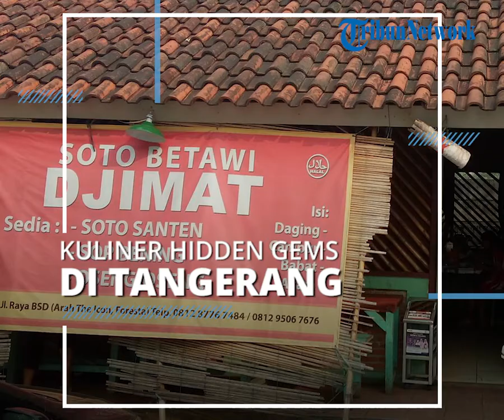Nikmati Soto Betawi Enak di Komplek Perumahan, Kuliner 'Hidden Gems' di Tangerang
TRIBUN-VIDEO.COM - Soto Betawi merupakan kudapan hangat yang berisi bihun, daging, bawang goreng, dan siraman kuah santan.

Bercita rasa gurih dan hangat, soto Betawi kerap diburu wisatawan.

Soto Betawi kini tak hanya di temukan Jakarta saja, ada rekomendasi soto Betawi yang wajib kamu coba saat berkunjung ke Tangerang.

Namanya Soto Betawi Djimat.

Lokasinya berada di Jalan Alsintan Nomor 20, Sampora, Cisauk, Tangeran, Banten.

Dikutip TribunTravel dari akun YouTube Anak Kuliner, Senin (20/9/2021) terlihat warung Soto Betawi Djimat berada di kawasan BSD City.

Tak jauh dari kawasan Icon atau AEON Mall, persis di sebelah arena BSD Xtreme Park ada banner mungil bertulisan hijau, Soto Betawi Djimat.

Anak Kuliner berkesempatan untuk menyambangi Soto Betawi Djimat.

Sesampainya di lokasi, Anak Kuliner sempat berbincang sebentar dengan pelayan.

Menurut penuturan pelayan, Soto Betawi Djimat sudah ada sejak 2011 dan masih eksis hingga sekarang.

"Ini bukanya dari tahun 2011 dan tidak membuka cabang lain," kata pelayan.

Semua menu yang disajikan di Soto Betawi Djimat halal dan menggunakan daging ayam dan sapi, kiki atau jeroan sapi.

Kamu dapat memilih menu soto betawi dengan isian daging, campur, babat, paru, kikil, urat, atau daging ayam.

Selain soto betawi, menu lainnya yang dihidangkan di Soto Betawi Djimat ada oseng-oseng daging, oseng campur hingga sop iga sapi.

Seporsi Soto Betawi Djimat terdiri dari irisan daging atau jeroan, emping, irisan tomat merah, potongan kentang dan siraman kuah santan berwarna kekuningan.

Menurut penuturan Anak Kuliner, kuah Soto Betawi Djimat ini kaya akan bumbu rempah, sehingga rasanya enak dan lezat.

Agar rasanya semakin nikmat, Anak Kuliner menambahkan sambal yang menggoyang lidah.

Anak kuliner juga mengungkapkan bahwa untuk dagingnya ini bertektur lembut dan tidak alot.

Untuk seporsi Soto Betawi Djimat dibanderol Rp 35 ribu lengkap dengan sepiring nasi putih.

Penasaran dan ingin mencicipi Soto Betawi Djimat, warung ini buka setiap hari mulai pukul 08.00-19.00 WIB.

Artikel ini telah tayang di TribunTravel.com dengan judul Kuliner 'Hidden Gems' di Tangerang, Ada Soto Betawi Enak di Komplek Perumahan,